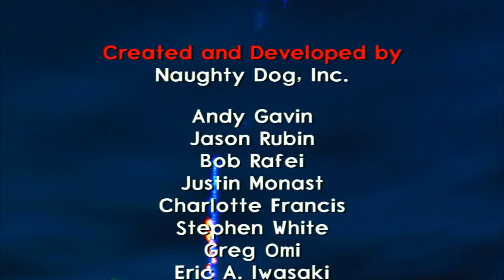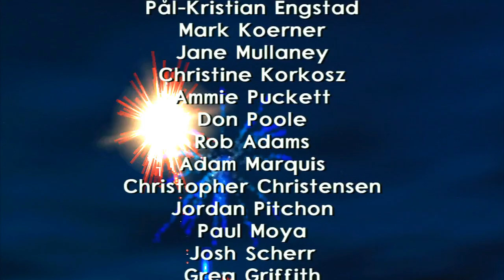Jak 2 HD Collection - Episode 24 | Finale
This is it guys. Another Jak and Daxter game completed and another epic story to be forever remembered in our hearts and minds. Don't feel sad that the game is over guys, because there is still more to this story than we even know...